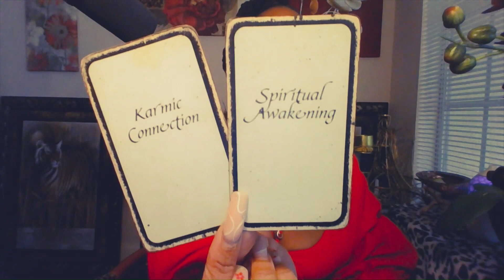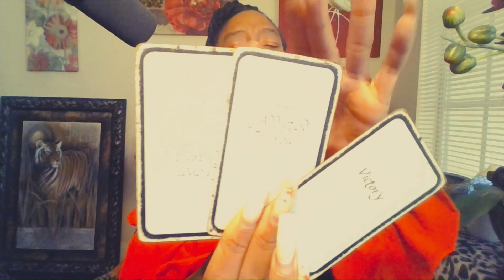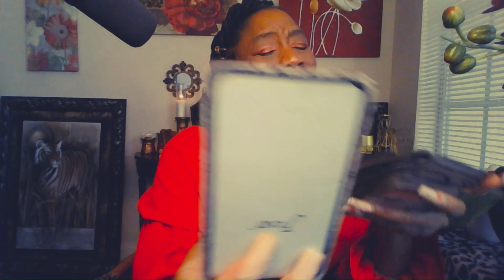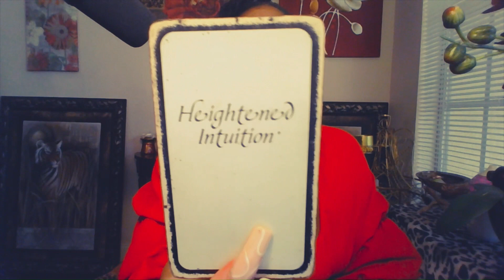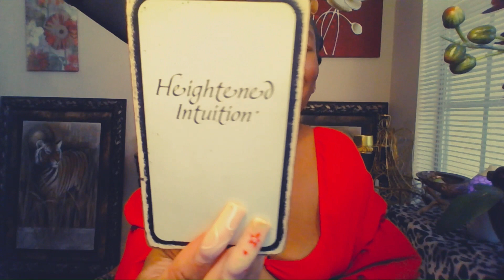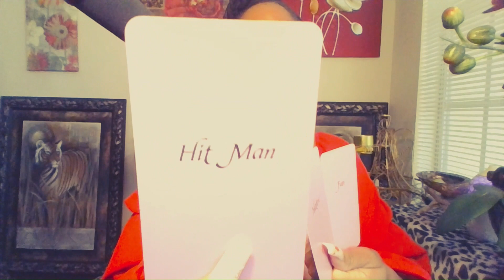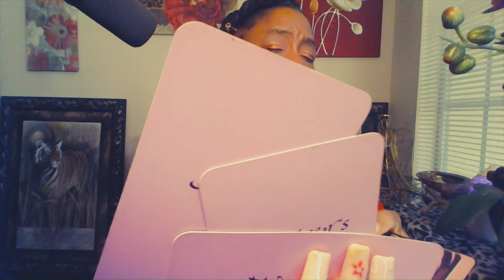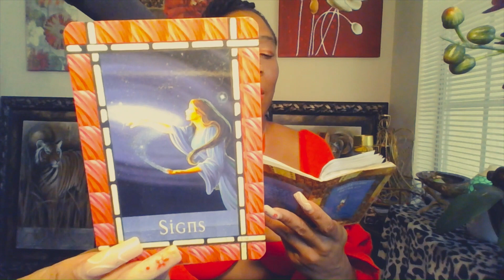LEO: YOU ARE TOO D@MN FINE! PEOPLE LOVE & HATE YOU AT THE SAME D@MN TIME!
SUPERNOVA MOON TAROT

🔥🧿🔥 COPYCAT CONTENT CREATORS BEWARE!🔥🧿🔥

🚧 AUDIO AND VIDEO PRODUCTION UNDER CONTRUCTION‼️

💕YOUR PATIENCE IS APPRECIATED AS I CONTINUE TO WORK TO PRODUCE QUALITY CONTENT FOR YOU 💕
 -  STARSHA

$EBONINICOLE04

 🎶 CHANNELED SONGS FOR LEO 🎶